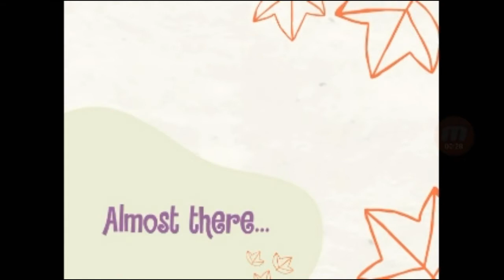Mario reacts to happy tree friends